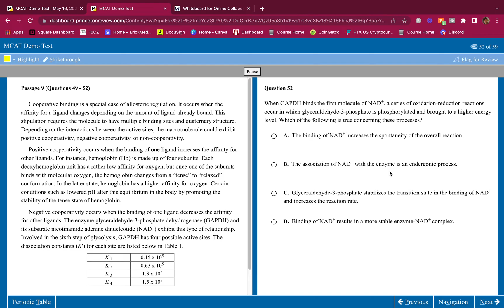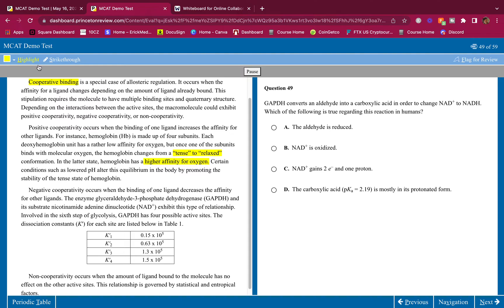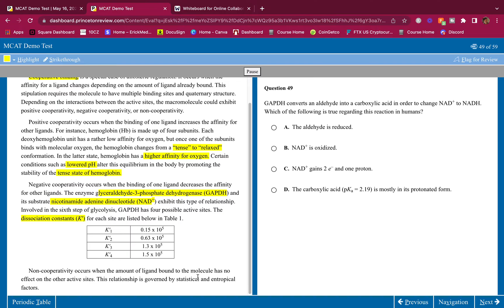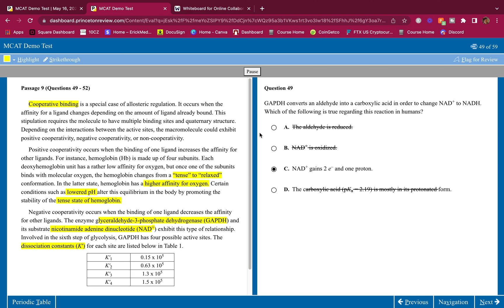MCAT C/P Passage WALKTHROUGH/Breakdown | Improve your timing !! | 100%tile TUTOR TIPS!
Hey whats up Guys! This video is an Mcat Passage Walkthrough, I show you how to score a 132 easily On the Mcat, anyone can do it. This is C/P TPR Diagnostic Passage #9
Click on the Link to Potentially Work 1 to 1 With Erick Inside Mcat University. (HIT YOUR TARGET SCORE FAST)